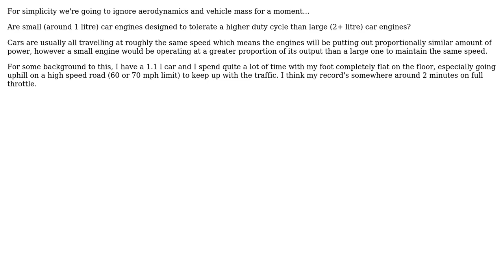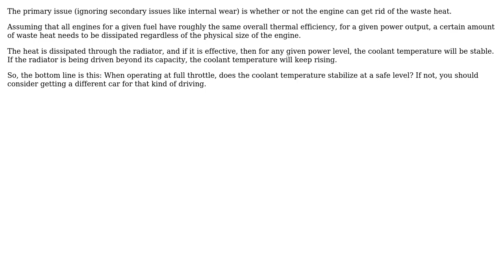Engineering: Are small car engines designed to tolerate a higher duty cycle than large car engines?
With thanks & praise to God, and with thanks to the many people who have made this project possible! | Content (except music & images) licensed under CC BY-SA | Music | Images & others | With thanks to user squigbobble user ericnutsch user Dave Tweed and the Stack Exchange Network Trademarks are property of their respective owners. You are responsible for your own actions.